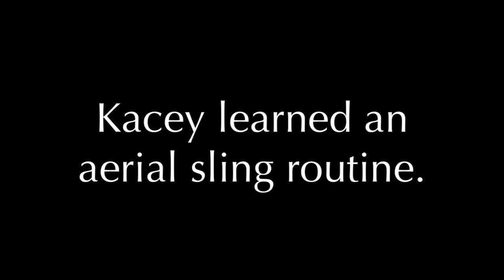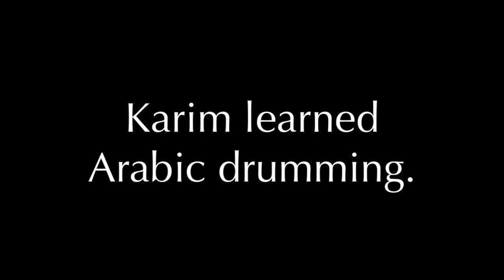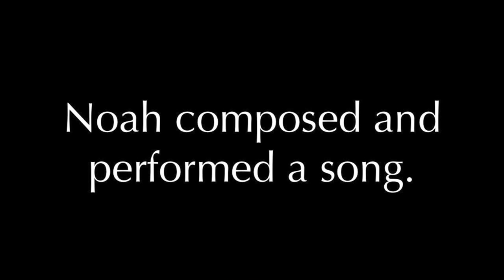EGIS 2017 Highlights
Highlights from student projects presented on EGIS Night 2017 at Abington Friends School.  "EGIS" stands for Eighth Grade Independent Study.  Each eighth grade student chooses a project to work on over the course of the year, and then formally presents that work to the AFS community.